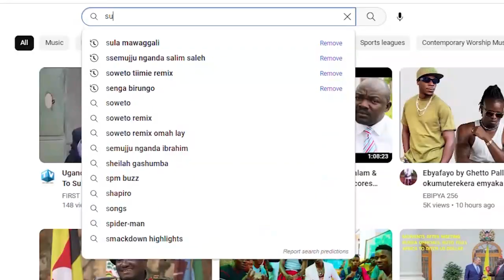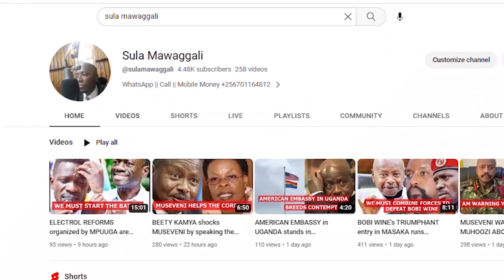NANDALA MAFABI promises to SORT weak LUKWAGO out of FDC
Court came out to rule that the national delegate conference held by the najjanankumbi faction must continue as planed
In this episode i give an insight on this